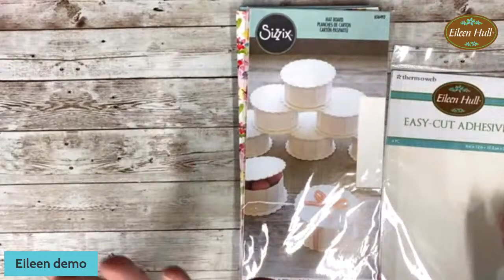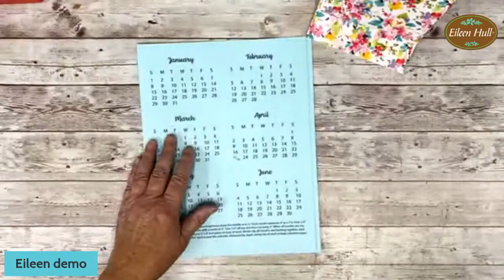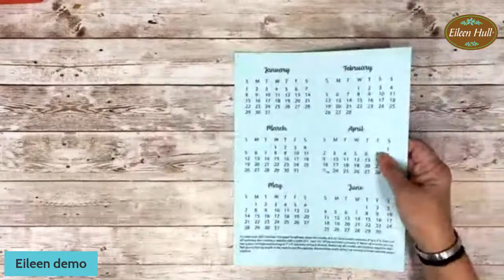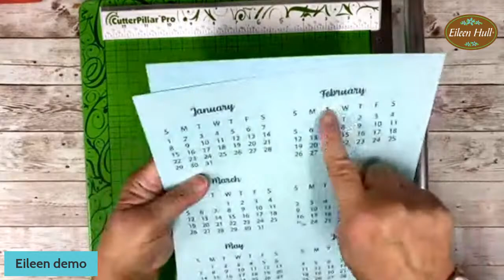How to Make a 2023 Display Stand Calendar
The new year is coming. so you will need a new calendar to keep track of your important dates... and you will want to make some gifts for family and friends while you are at it!
I will be using my Display Stand die to make the base and some fun supplies you have on hand for the rest of it. Also you will want a 2023 calendar that fits perfectly on this base available I will show how to put it all together!
     See what I found at Hobby Lobby too!